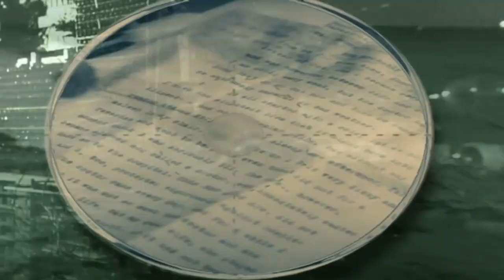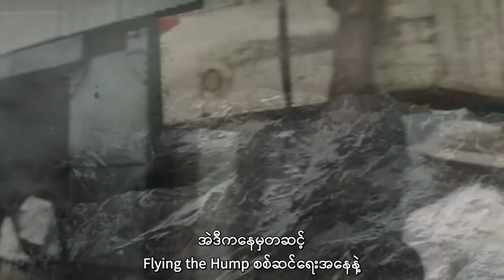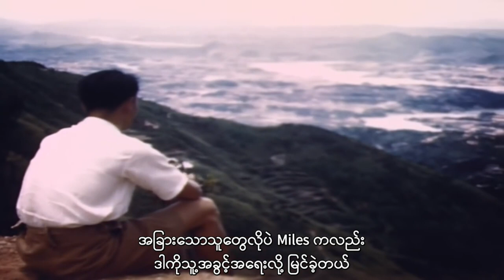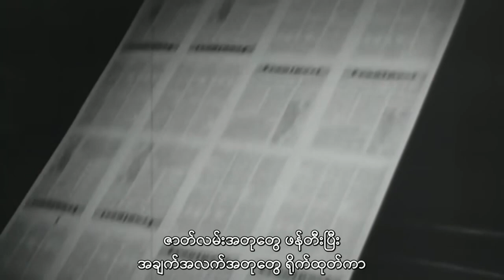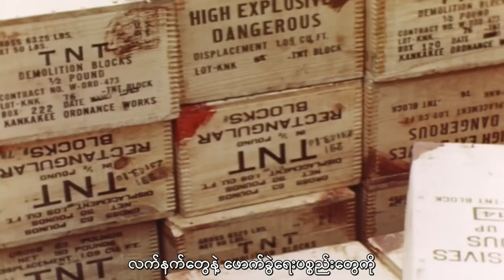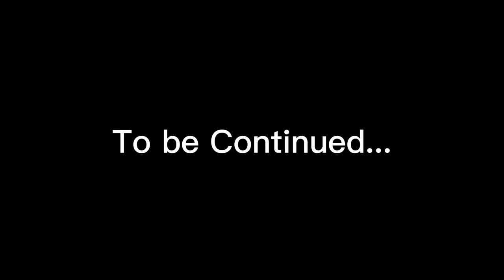တရုတ်ပြည်တွင်းစစ် အပိုင်း (၂)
အပိုင်း (၁) မှာတနု်းက ပြည်တွင်းစစ်နဲ့ ဖရိုဖရဲဖြစ်နေတဲ့ တရုတ်ပြည်ကို ဂျပန်တွေ ကျူးကျော်လာတဲ့ အကြောင်း ဖြစ်ပါတယ်။
အခု အပိုင်း (၂) မှာတော့ ဒုတိယကမ္ဘာစစ်ထဲ အမေရိကန်တွေ ပါဝင်လာမှုနှင့်အတူ တရုတ်ပြည်မှာ အမေရိကန်တွေရဲ့ ခြေဝင်ရှုပ်မှုအကြောင်းကို တင်ဆက်ထားတာ ဖြစ်ပါတယ်။ နောင်မှာ CIA ဖြစ်လာမယ့် OSS အကြောင်းလည်း ပါဝင်လာခဲ့ပါတယ်။

ကျွန်တော်တို့ရဲ့ Channel ဟာ စိတ်ဝင်စားဖွယ်၊ ဗဟုသုတရဖွယ် Documentary များ၊ သမိုင်းအကြောင်းအရာများကို မြန်မာစာတန်းထိုးဖြင့် ဘာသာပြန် တင်ဆက်ပေးနေတဲ့ Channel ဖြစ်ပါတယ်ခင်ဗျာ။